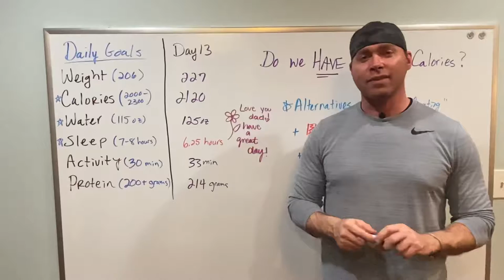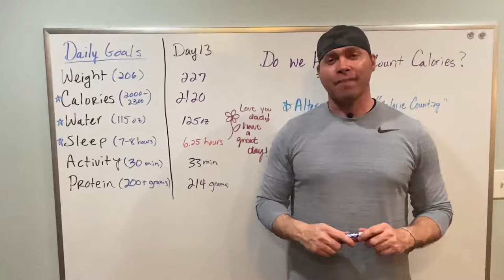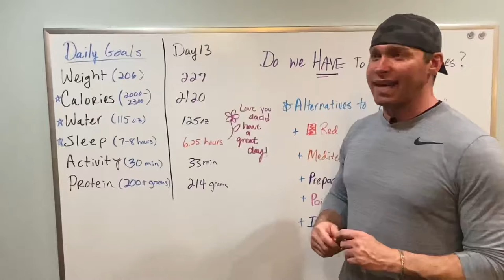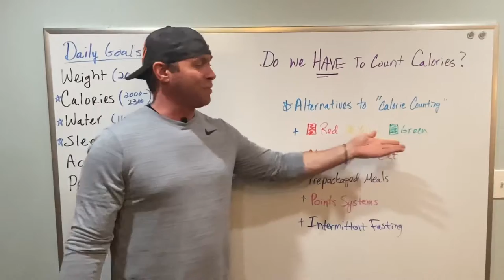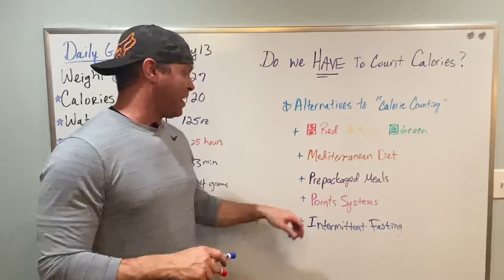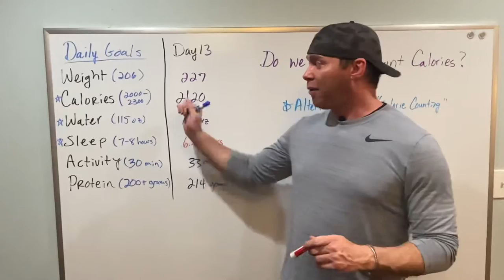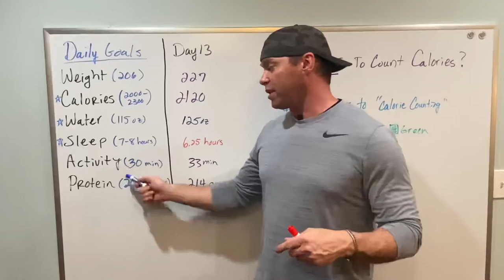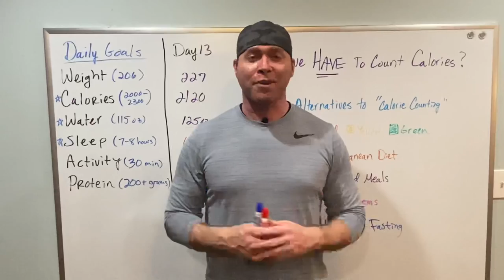The Trifecta of weight loss - Focus on 3 simple things to lose weight in 90 days and keep it off!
Day 13 of the 90 day weight loss challenge.  In this video, I will be discussing other options that are "alternatives" to counting calories.  This was based on a question from one of my friends, Priscilla.  Throughout this journey, I will be focusing on 6 daily goals with calories, water, and sleep being most important.  I like to call these three the TRIFECTA of any weight loss journey.

★☆★ Richard Geary ★☆★